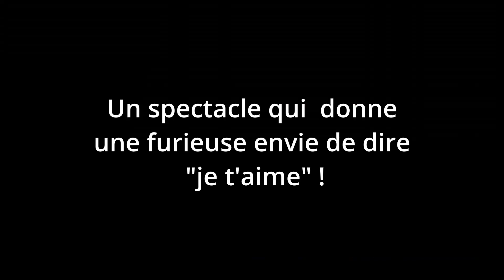Bande annonce - Un Père à aimer - Saison 2024 - 2025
Une saga familiale qui donne envie de dire je t’aime.

Le 12 juillet 1998, pendant l’euphorie de la victoire de la Coupe du monde de football, Guillaume Letertre reçoit deux messages vocaux sur son Nokia 5130. Sa vie bascule…
Un seul en scène à multiples personnages, drôle et émouvant sur la parentalité, la transmission, l’amour.
Un récit de vie empreint d’humanité, de tendresse et d’humour
dans lequel on s’identifie immanquablement.
Un seul en scène pour tous les pères et pour ceux et celles qui en connaissent…